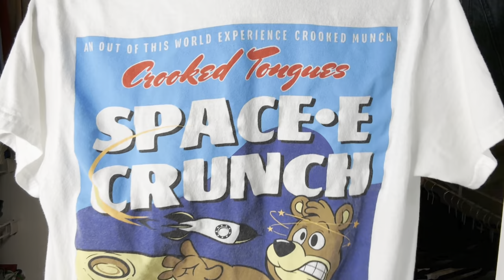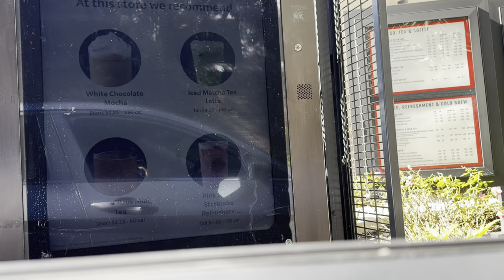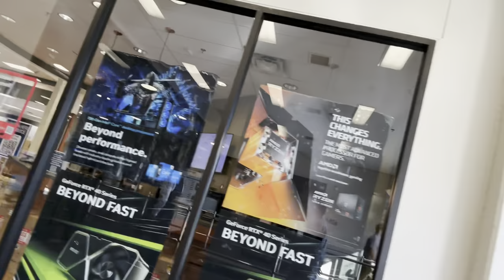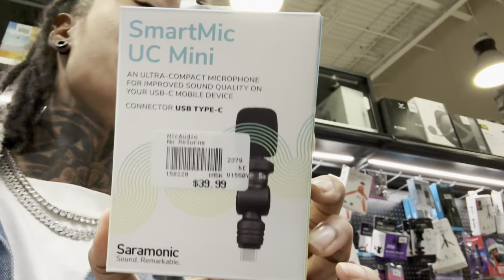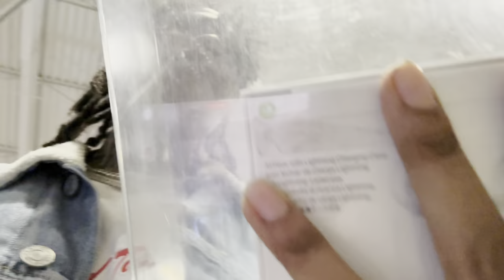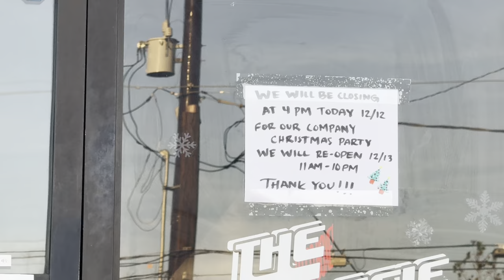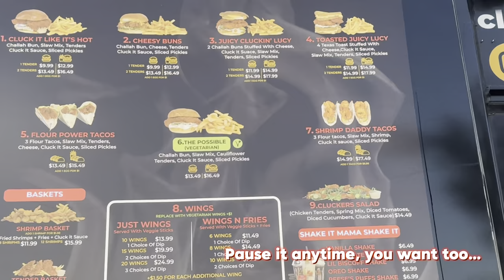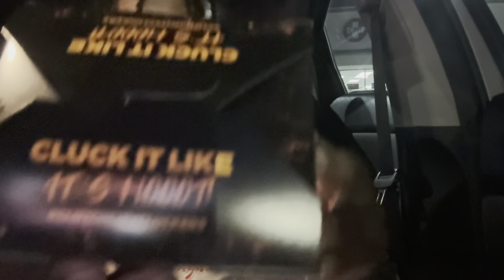Daily Vlog Video 17 | A DAY WITH PARADISE❤️ | CLUTCH CITY CLUCKERS FOOD TRUCK 🙌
Hey Guys!.❤️
SORRY GUYS🤦‍♀️
I'M BACK TO ACTION AGAINNNNN🙌

Welcome To Daily Vlog Video 17

Today I am showing many interesting things in my new vlog video. Hope you all enjoy my 17th blog video with me. I spend some time working on I went to go 2 different restaurant include a food truck IN HOUSTON TEXAS WAS LITT...🔥
I had decent chicken sandwich and shakemilk. I'm coming out for sitting down eating in my vehicle for the first time. But I definitely enjoy the day with me and I will be in Chicago, IL in a week before Christmas Vlog Video coming soon. I am so grateful and thankful for fans being so patience for me. If you're interested in watching more my videos on my channel and then I will creating more content making videos for my daily weekly blog channel. PLEASE STAY INTUNE FOR THE NEXT VLOG VIDEO.🔥🙌❤️

MORE UPDATES.❤️

✅CONTENT CREATOR: PARADISE
✅VIDEO EDITOR: PARADISE

COPYRIGHT

Please, you can watch this video and some other videos made for your entertainment. I am happy to tell you that you cannot use my any content, images other things and etc from any of my videos without my permission.

l’am not responsible for any use of my videos anywhere else without my permission. I hope you enjoy watching my videos.

I really appreciate watching my video.🥰

LET'S GET IT GUYS.‼️